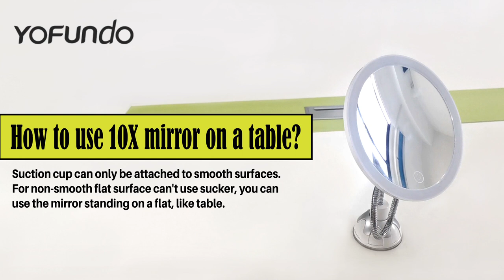How to use Yofundo 10X mirror on a table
Magnifying Makeup Mirror with LED Lights, 10X Vanity Mirror with Flexible Gooseneck & Strong Suction Cup 3 Light Sources Adjustable Bathroom Round Mirror 360 Degree Rotation for Travel and Home (10X)
❤️【10X Magnification Makeup Mirror & Multi-application】HD glass circle mirror, 10x magnification, clear imaging without distortion. Particularly suitable for facial details such as eyelash curling, eyeliner application, lipstick application, men's shaving, etc. (Note: This magnifying glass requires your face to be within 4 inches to get a clear, undistorted image.)
💛【3-color LED Lights & Stepless Dimming】 30 high-quality LED lamp beads, soft and non-glare, no frequent flicker, can last 50,000 hours. Three light colors (Bright light/Natural light/Warm light) can be switched at will by short touching switch, LED brightness can be adjusted by long touching switch. Mirror with lights can restore the real skin tone and easily get a beautiful makeup.
💚【360° Rotation & Strong Suction Cup Base】Spherical cardan shaft can rotate the lens body 360 degrees, free rotation without dead angle. Flexible gooseneck metal hose does not sag easily after fixing. Strong suction cup base design, no need to punch holes, easy to install, can be firmly adhered to smooth, non-porous surfaces such as glass, mirror, acrylic or marble.
💙【2 Power Supplies & Exquisite Storage Bag】The LED lamp of lighted mirror can be opened by loading 3 AA batteries (not included) or connecting power supply with Micro USB Cable (included). We recommend using only one charging method at a time. If you have put AA batteries in, please take them out first when using the charging cable. Our magnifying mirror is fashionable in shape, light in weight, and equipped with a storage bag, convenient to carry, can meet your different home or travel needs.
💜【Travel. Storage. Gift】Yofundo makeup mirror presents you with a beautiful storage bag. You can store the mirror. It is convenient to carry and is necessary for travel. It is also a perfect choice to give them as gifts to friends around you.We are committed to providing our customers with an excellent shopping experience!